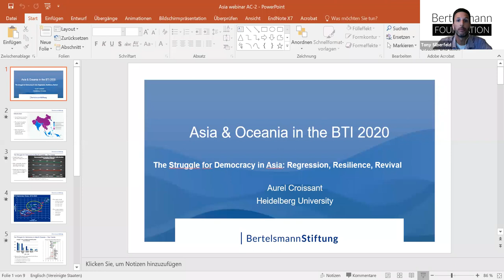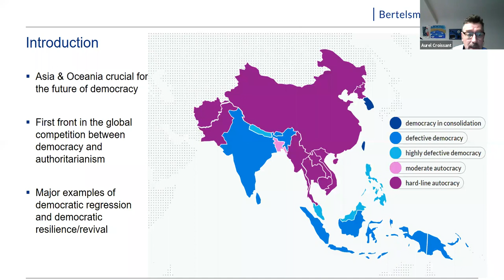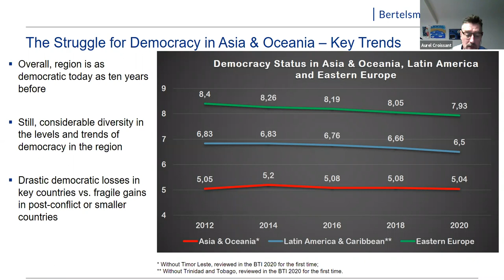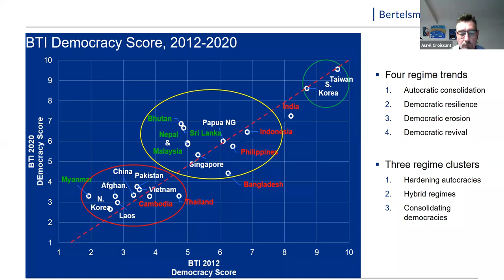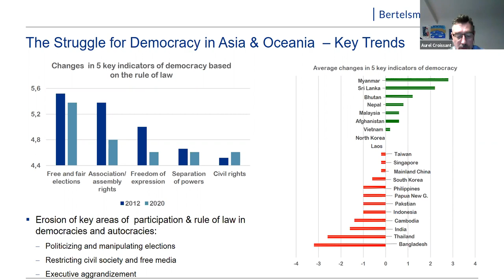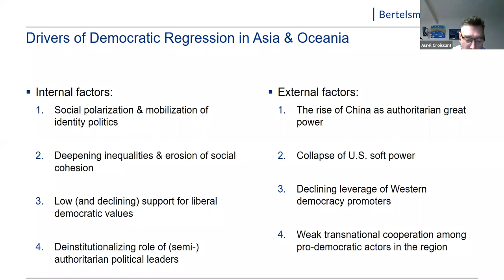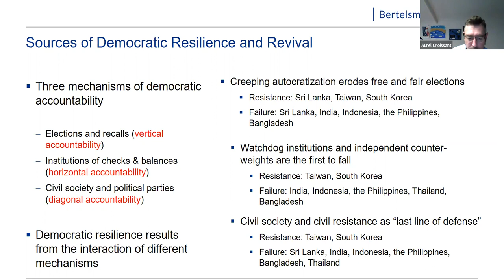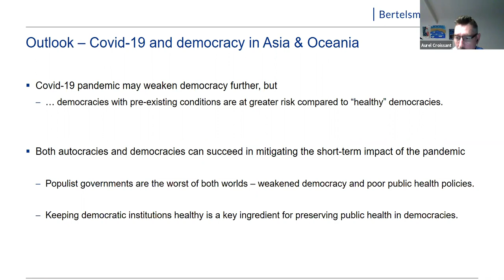The Struggle for Democracy in Asia: Regression, Resilience, Revival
Asia is of crucial importance for the future of democracy and its global contestation with autocracy in the twenty-first century. Consolidated democracies are still the exception in Asia, and many aspiring democracies have suffered setbacks amid the ongoing global wave of democratic regression. However, the Asia-Pacific region is still much more democratic today than 30 years ago. The data and country reports of the Bertelsmann Transformation Index (BTI) even show that Asia also offers important insights into the factors and mechanisms that contained democratic decay. Our distinguished global panel discussed the drivers of democratic regression, sources of democratic resilience, and the governance challenges posed by Covid-19.

Speakers:
Aurel Croissant
Professor of Political Science, University of Heidelberg; BTI Asia Coordinator

Maiko Ichihara
Visiting Scholar, Stanford University; Associate Professor, Hitotsubashi University

Syaru Shirley Lin
Visiting Professor in World Politics, University of Virginia; Professor, Chinese University of Hong Kong

Anthony Silberfeld (Moderator)
Director, Transatlantic Relations
Bertelsmann Foundation